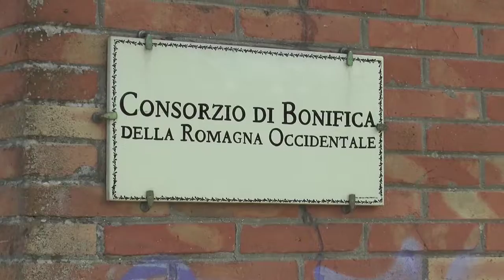Subsidenza e attività di bonifica nel nostro territorio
Il progressivo abbassamento dei suoli nella pianura emiliano-romagnola interagisce direttamente con la sicurezza idraulica ed il rischio di allagamenti: scopriamo il perché!